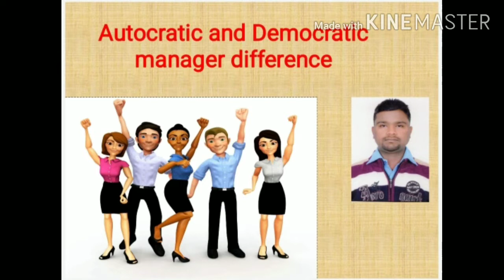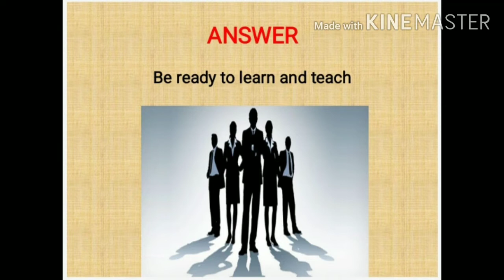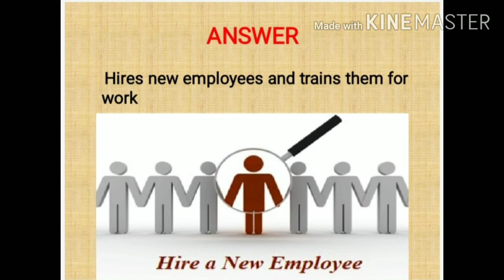Autocratic and Democratic manager difference in English |Type Of Manager Are You? | Types in Manager